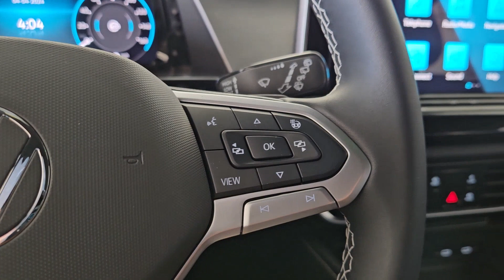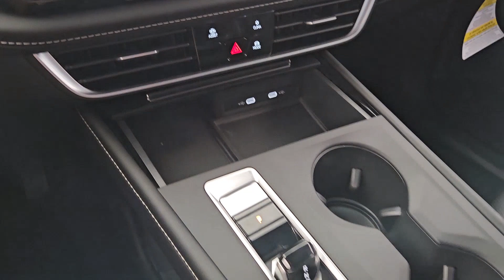2024 Volkswagen Atlas_Cross_Sport Austin, Pflugerville, Round Rock, Georgetown, Cedar Park V240422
SILVER MIST METALLIC New 2024 Volkswagen Atlas_Cross_Sport available in 6900 Burnet Road, Austin, Texas at Vanguard Volkswagen Austin. Servicing the Austin, Plugerville, Round Rock, Cedar Park, Georgetown, TX area.

Introducing the 2024 Volkswagen Atlas Cross Sport 2.0T SE an embodiment of luxury and advanced technology. Radiant in its Silver Mist Metallic exterior this stunning ride turns heads effortlessly. Inside youll experience the contrasting sleek and luxurious Titan Black Leatherette interior offering essence of sophistication and comfort.  Under its hood lies a masterfully engineered Engine: 2.0L TSI I-4 DOHC 16-valve turbocharged that combines power efficiency and quiet operation. This advanced engine incorporates Direct Fuel Injection technology for optimized fuel consumption and reduced emissions.  Essential to the engines intelligent design is the start/stop system which enables fuel efficiency noise reduction and decreased wear enhancing the vehicles long-term reliability.  Get ready to experience a drive like never before with the 2024 Volkswagen Atlas Cross Sport 2.0T SE where invention and sophistication meet to redefine your driving journey. Simultaneously rugged and refined this car is set to elevate your driving to all new levels of grace and performance. Explore further with Volkswagen.Contingent upon dealer acceptance of terms. Terms may vary. Certification and additional reconditioning fees may apply.